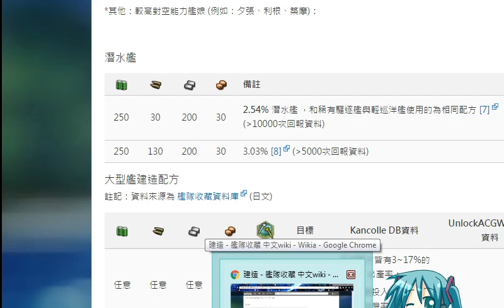【艦これ】Bismacck 到任!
配方:4000/6000/7000/2000/20
秘書艦:Z1